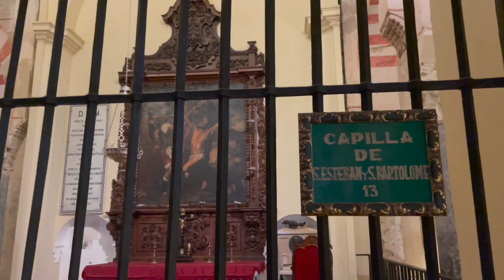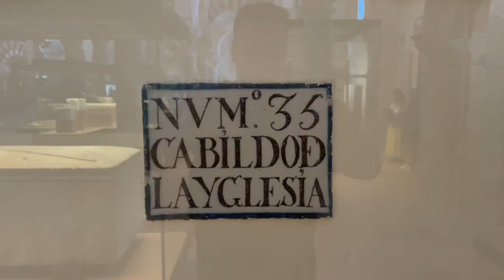Church ánd mosque | This is the beautiful Mezquita in Cordoba | april 2023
Church ánd mosque.
This is the beautiful Mezquita in Cordoba.
April  2023

Filmed with my iPhone

🛠 Tripod:
Manfrotto 504 HD
(amongst many)

⟶Stabilizer:
Ronin RS2

🖥  Edit:
Imac 27 inch scherm
MacBook Pro

📞 Mobile phone:
Iphone Pro
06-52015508